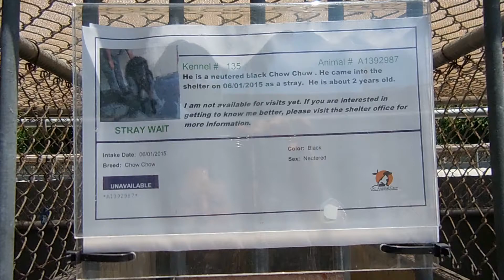"GIZMO" A1392987 - NEUTERED, 2 YRS, CHOW CHOW, EUTH LISTED @ ORANGE COUNTY SHELTER, ORANGE CA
NO LONGER LISTED - SET FOR EUTHANASIA. Gizmo has a negative behavior note from the shelter making him rescue only.

GIZMO (A1392987) NEUTERED, BLACK CHOW CHOW, 2 YRS
Intake Condition: APC-BHV